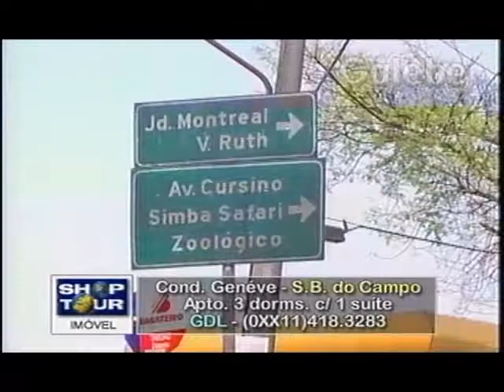COND GENÉVE CLAUDIA SPINELLI GALEBE 29 10 1999